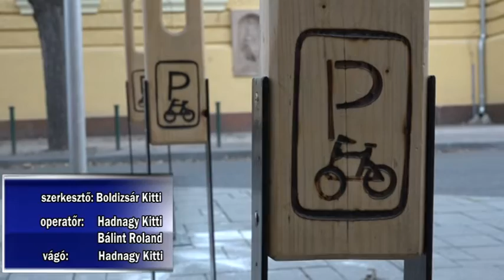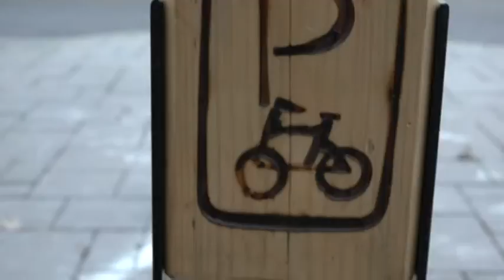10 új helyen támaszthatják le kétkerekűiket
Tíz új biciklitámasz került kihelyezésre a Szent István király út Városháza előtti szakaszán. Amennyiben a kalocsai tervező által kreált tároló jónak bizonyul, továbbiak kerülnek majd kihelyezésre.